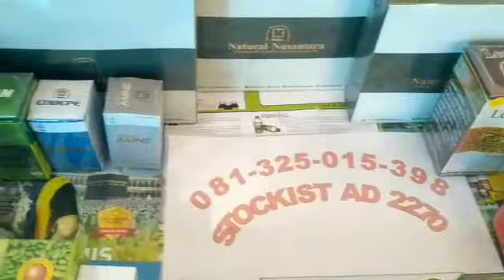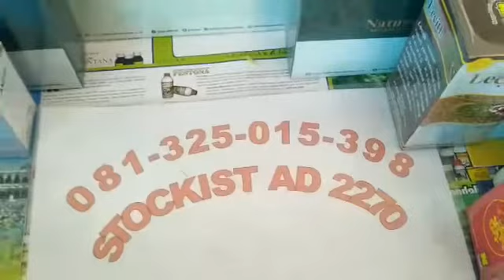Terpercaya Mudah Cara Daftar Mitra Nasa Di Salatiga Dan Jual Produk NASA Di Salatiga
Agen Resmi Produk  Nasa hadir di kota-kota seluruh indonesia. Kami hadir dengan sistim Belanja (Online / Offline)Toko Online

 Terpercaya, Aman, Mudah dan Amanah

Cara Mudah Join Mitra nasa Di Salatiga, Distributor produk nasa di Salatiga , Agen Produk Nasa di Salatiga, agen pupuk nasa di Salatiga, Stockist Resmi nasa Di Salatiga

Untuk pemesanan dan menjadi mitra kami
Hubungi
Wahyu Nugroho
Call/ wa 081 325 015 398